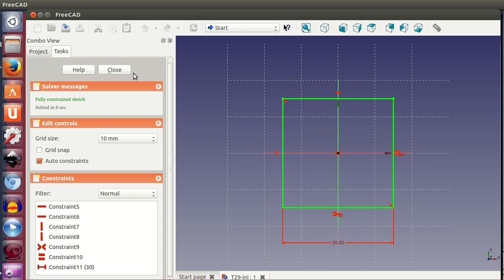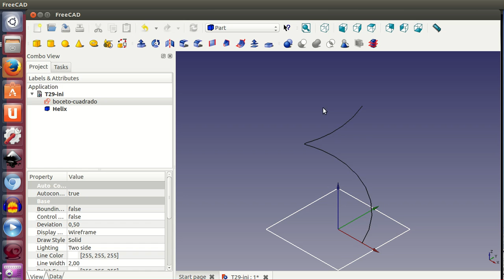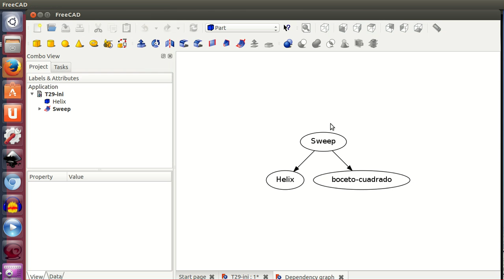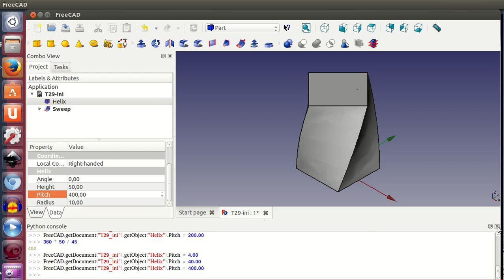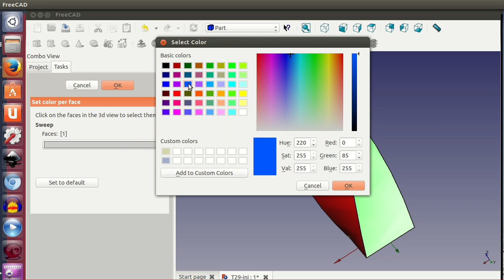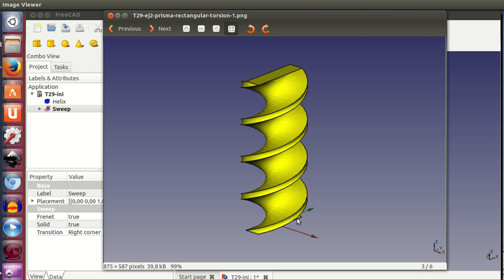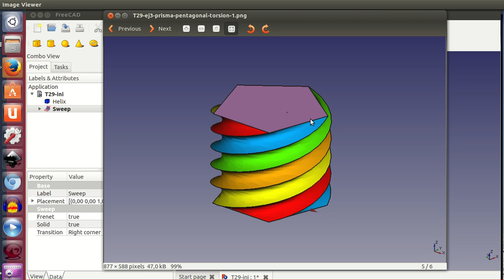Tutorial de Freecad (29/40): Extrusión con torsión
Los bocetos se pueden extruir verticalmente con torsión, de manera que roten a medida que se extruyen. La manera de hacerlo es utilizando una hélice, un boceto en el plano xy  y una extrusión por trayectorias. Para establecer el ángulo de torsión que queramos, calculamos el paso mediante la siguiente fórmula: P = 360 * H / angulo, donde H es la altura y ángulo el ángulo de torsión en grados.